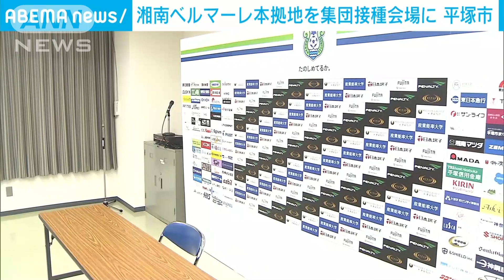湘南ベルマーレの本拠地を集団接種会場に 神奈川(2021年6月10日)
神奈川県平塚市でサッカー・Jリーグのチームが本拠地として使うスタジアムで新型コロナワクチンの高齢者向けの集団接種が始まります。

　平塚市は7月6日以降の7日間、Jリーグ・湘南ベルマーレが本拠地とする「レモンガススタジアム平塚」をワクチンの集団接種会場として活用することを決めました。

　チームのスタッフが誘導などの運営を行い、屋内の会議室などを使って約4000人に接種できるということです。

　また、これまで土日のみ接種を行っていた市役所でも6月21日から7月末まで平日も接種できるよう態勢を拡大し、約2万1000人の接種を目指します。

　市は7月末までに希望する65歳以上の高齢者の接種を完了したいとしています。